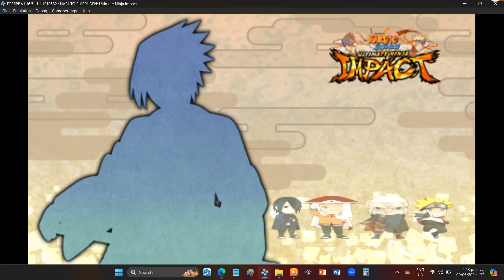DETERMINATION, Final Chap: "5 Kage Summit" | Ultimate Road Walkthrough | NSUNI BNNG Mods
DETERMINATION
Final Chapter: "Five Kage Summit" | Ultimate Road Walkthrough
(CONVERSATION EVENT)

Modifications, Textures, Cheat Codes
and Downloadable Content Plugins
PPSSPP Emulator | Lenovo Laptop

HOW TO GET THE DOWNLOAD LINKS FOR THE ORIGINAL MOD PACKS?
*SUBSCRIBE* first, then I will give you the original mod pack download links afer your *SUBSCRIPTION.* Comment again & tell me that you have already *SUBSCRIBED* to me to let me know. I will wait for the number of *SUBSCRIBERS* to go up before replying to you.

HOW TO EDIT & REPLACE TEXTURES?
1. Pause your PPSSPP emulator (phone or laptop),
2. Go to GAME SETTINGS,
3. Select TOOLS,
4. Click DEVELOPER TOOLS,
5. Check the SAVE NEW TEXTURES box.

6. Unpause & return to the game again even in just a few seconds. All textures of whatever is on your phone's screen or laptop's screen during gameplay for 1 to 3 seconds will be saved, to your phone or laptop, including character skins & environment.

7. The directory folder where your saved textures will be saved on is wherever you installed the emulator, PPSSPP/memstick/PSP/TEXTURES/ULUS10582/NEW.

8. To change the textures in this folder directory, you can edit them using MS Paint or photoshop. You can download pictures from google images, save them as a PNG file & replace the original textures you want to change with the SAME NAME. "this item with the same name already exist. do you want to replace it?" Click YES.

9. Reboot your PPSSPP Emulator & see the texture changes you've made, & enjoy!

10. Note: You have to edit & replace every texture file individually & manually. You can't change them all at once at the same time. This includes a lot of patience, but it's worth it!